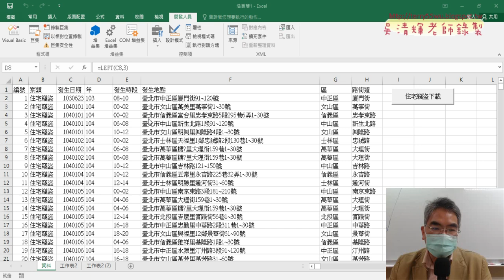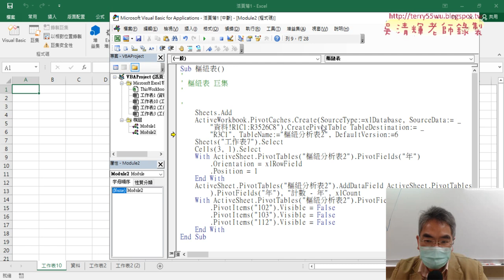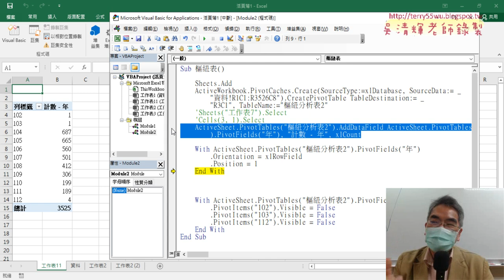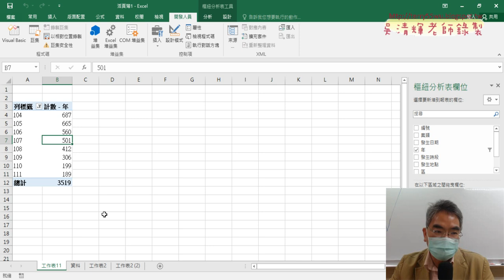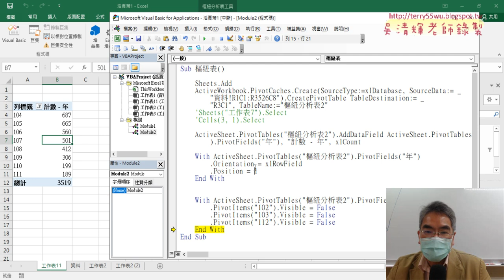08 錄製樞紐表巨集與注意事項